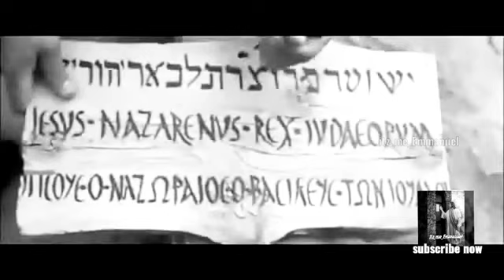Heart touching Christian devotional song | എനിക്ക് എൻറെ രക്ഷകാ.. | itz_me_Emmanuel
itz_me_Emmanuel Videos and Audios Used in the Videos Copyright is Owned by the Respective Creditors